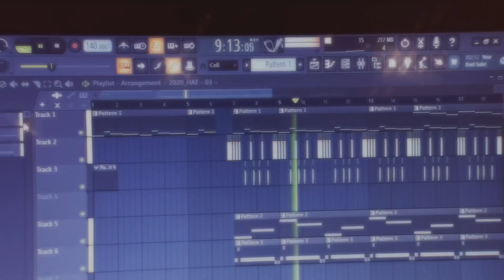TABIS (PROD BUBBLE MACHINE)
TEDD NW - TABIS

PROD: BUBBLE MACHINE

SHOT BY: TEDD NW